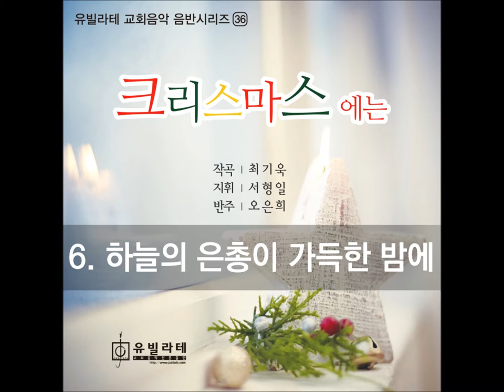[유빌라테 성탄절 칸타타] 최기욱 '크리스마스에는' 中 6. 하늘의 은총이 가득한 밤에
성탄절 칸타타 "크리스마스에는" 은 해마다 돌아오는 성탄절을
특별하게 맞이하길 원하는 마음으로 작곡하였습니다.

"크리스마스에는"은 예수님의 탄생을 이야기 들려주듯 하나하나의 장면을 시간전개 순으로 그려갑니다.
아름답고 기쁜 성탄이야기를 듣고 온 성도들이 아기 예수께 경배하며 하나님을 찬양하고
온 세상에 구원의 기쁜 소식을 선포하길 권면하는 내용으로 구성됩니다.